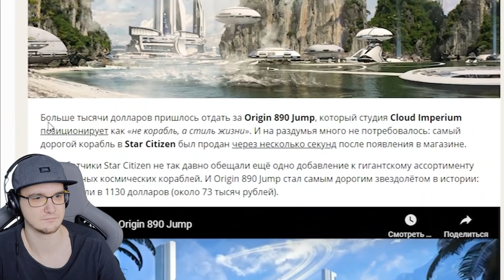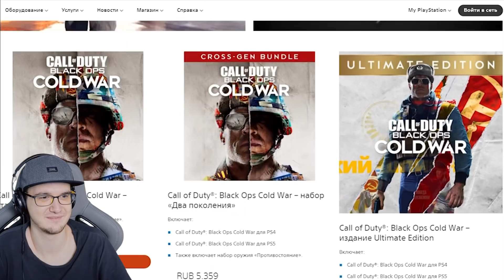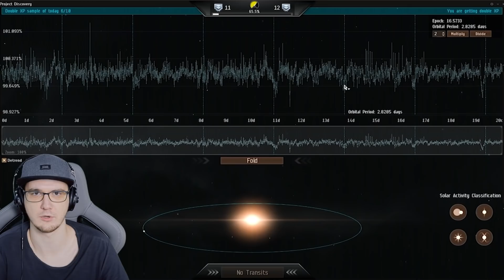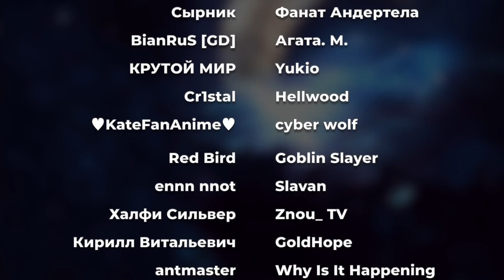ЛУЧШИЕ ИСТОРИИ ИЗ ММО. Красный Чокобо. EVE Online, WoW, Genshin Impact. Топ майн Булджать | Реакция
ЛУЧШИЕ ИСТОРИИ ИЗ ММО. Красный Чокобо. EVE Online, WoW, Genshin Impact. Топ майн Булджать